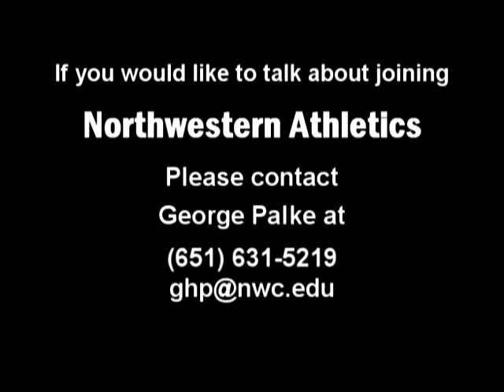Intro to Northwestern College Athletics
See what Northwestern College (Minn.) athletics is all about in this eight-minute video clip that features comments from current and former athletes along with coaches and alumni, mixed in with the Eagles "Ultimate Highlight."  For more information on Northwestern Athletics, check out nwceagles.com or nwc.edu.